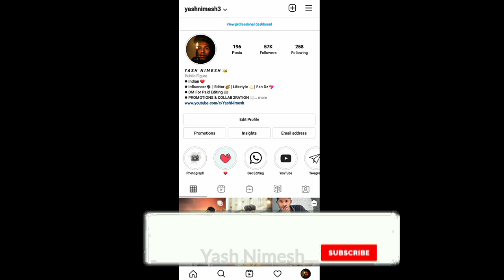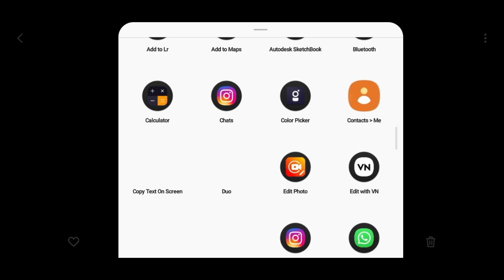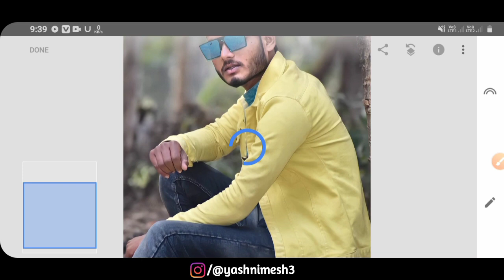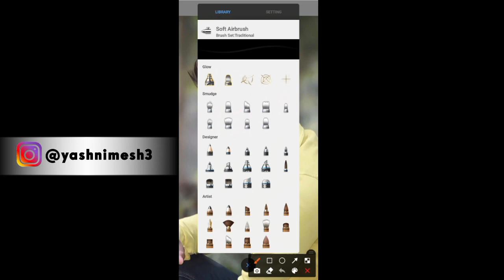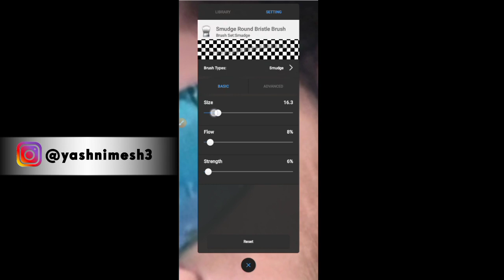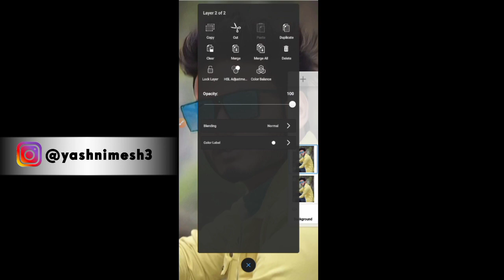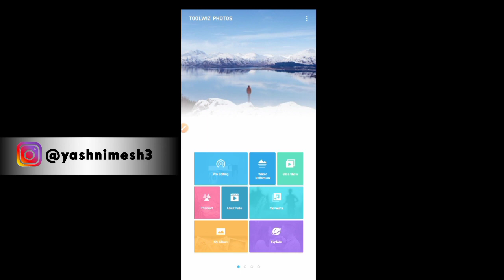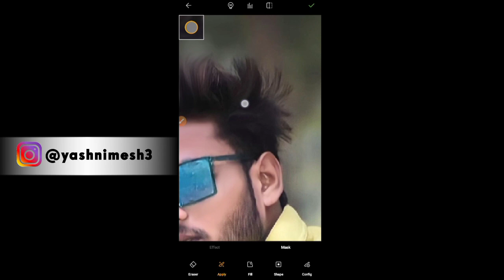Face Smooth Editing Tutorial | Oil Paint Photo Editing | Hair + white Face Photo Edit - Yash Nimesh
🔺️ TOPIC COVER IN THIS VIDEO :

hair + white face photo edit
face white kasie karen
white skin editing Tutorial
face smooth full Tutorial
skin smoothing new Tutorial
new face editing Trick
face smooth editing
face smooth kasie kare
hair oil paint photo editing
मेरे Hairs का Secret ? 😱
how to edit hairs in your photos perfectly with your phone
hair editing secret Tutorial
Complete guide of hair editing
snapsed new hair style editing
Face मै Cb Edit कैसे करें ? 😱
CB EDITING TUTORIAL 2021
best cb editing 2021
just 1 click cb editing 2021
smooth & glowing face like cb editing Trick
skin Retouching and face smooth secret Trick
oil paint photo editing Tutorial
मै face editing कैसे करता हूँ
face ma detail Kaise rathi ha
face मै चमक कैसे लाये
face ko smooth कैसे करे
face ko full HD ma edit कैसे करे
मै अपने Face को Edit कैसे करता हूँ ???
photo ko gora kaise banaya
फोटो मे काले को गोरा करने के 3 खास तरीके
Complete skin Retouching Tutorial in mobile phone 2021
how to do professional skin smooth in mobile phone
skin smooth Tutorial in snapsed
professional skin smoothing in mobile
snapsed face smooth editing
face Smooth apps
Adobe toolwiz apk hair oil paint photo editing Tutorial
2021 new hair Style editing
white face tips
white face editing
hair styles editing tutorial mobile phone